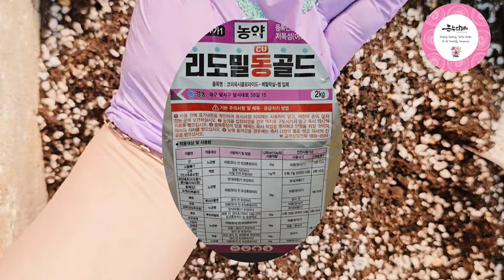스트랩토카르프스 가을 분갈이 준비합니다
스트랩토카르프스 분갈이 흙배합의 용토와 첨가물 살충제, 살균제, 미생물 설명